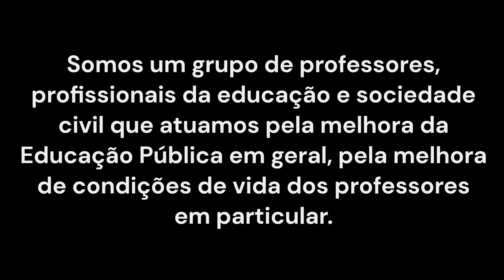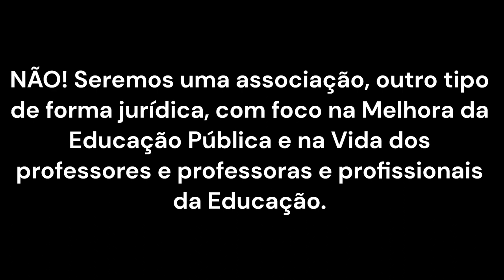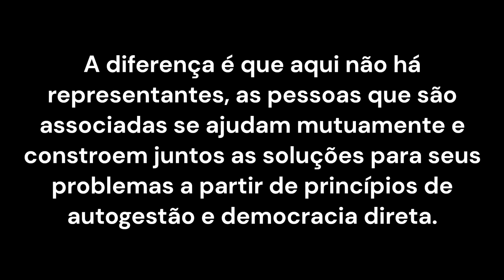Pela Educação Pública - O que é este grupo?